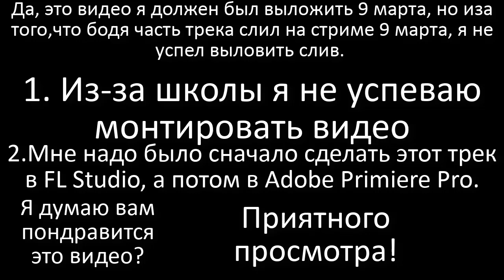Bodya- 8 Марта(Слив трека 2021)